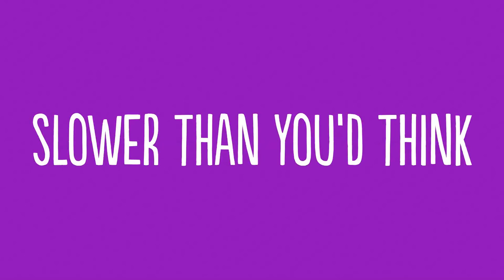Greg Foot's tips for a good science communication